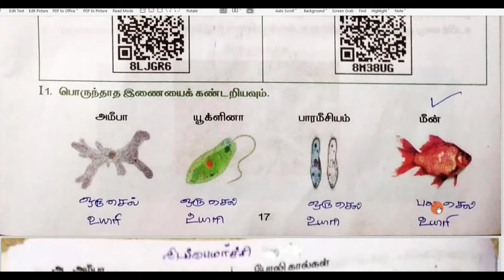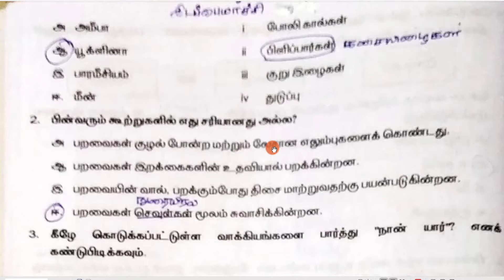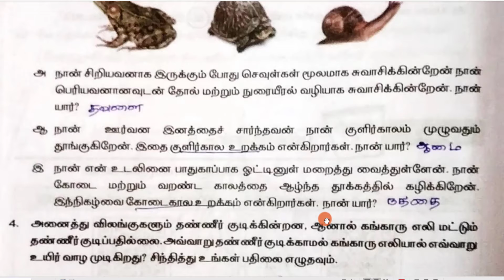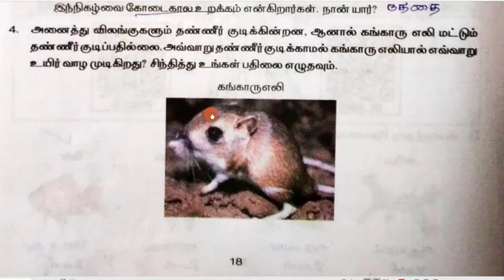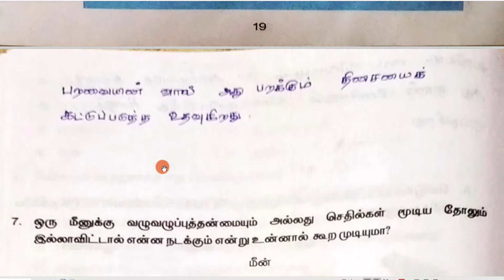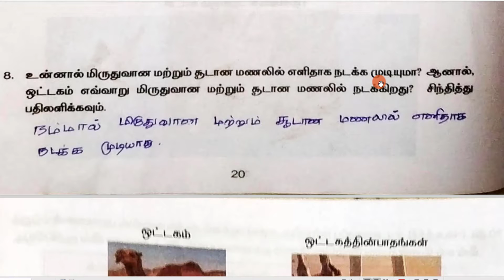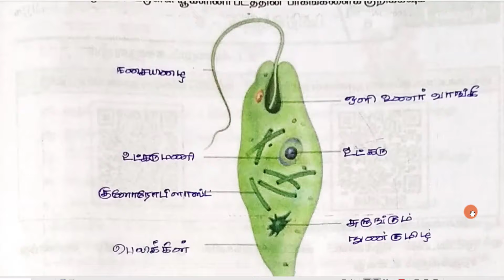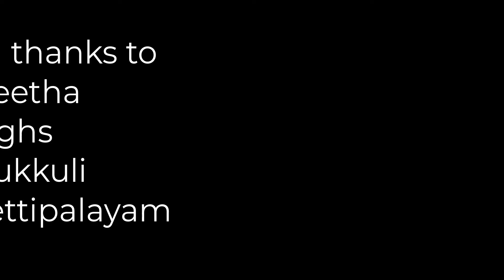பயிற்சி தாள் 5 வகுப்பு 6 அறிவியல் WORK SHEET 5 CLASS 6 TAMIL MEDIUM SCIENCE